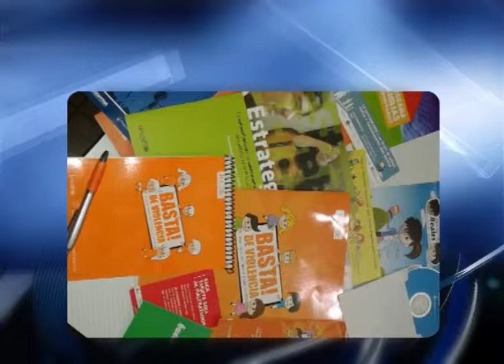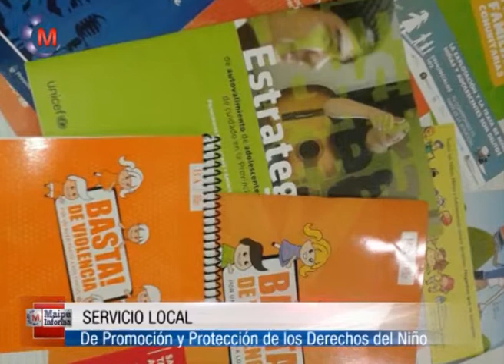MARIA EMILIA LARREA, TRABAJADORA SOCIAL Jornada de Desarrollo Territorial